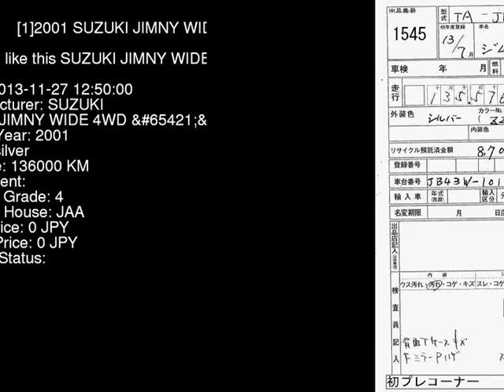2001 SUZUKI JIMNY WIDE 4WD_ JB43W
the Authority on JDMs since 2007!  . Details on this car from auction in Japan